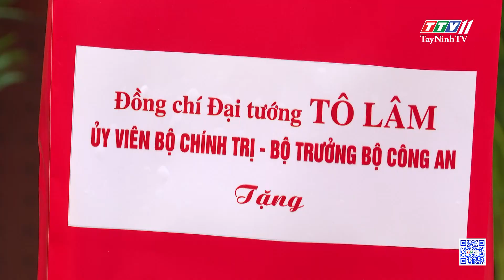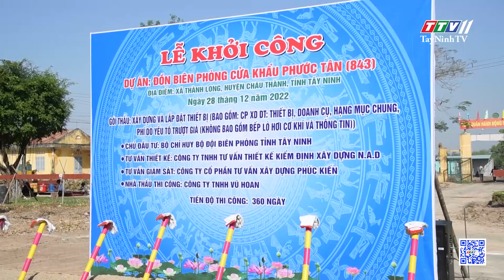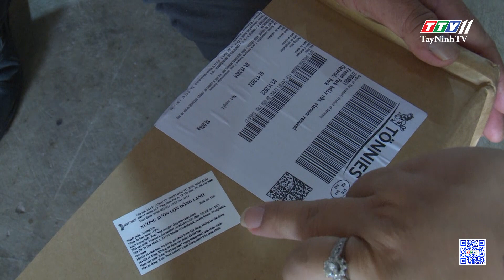Bản tin cuối ngày 28-12-2022 | Tin tức hôm nay | TayNinhTV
NỘI DUNG
- Ngân hàng Nhà nước Việt Nam triển khai nhiệm vụ năm 2023
- Bộ trưởng Bộ Công an làm việc với Ban Thường vụ Tỉnh ủy Tây Ninh
- Bộ trưởng Bộ Công an tặng quà cho đoàn viên, công nhân lao động
và nhân dân có hoàn cảnh khó khăn
- Hội Nhà báo các tỉnh miền Đông Nam bộ tổng kết công tác thi đua, khen thưởng năm 2022
- Khởi công xây dựng Đồn biên phòng cửa khẩu Phước Tân
- Kiểm tra liên ngành về an toàn vệ thực phẩm
- TPHCM bắn pháo hoa tại 2 địa điểm dịp Tết Dương lịch
- Bay khinh khí cầu, ngắm Đà Lạt từ trên cao
- HĐBA LHQ hối thúc Taliban gỡ bỏ rào cản với phụ nữ
- Hàng trăm thiên nga tới trú đông ở Trung Quốc